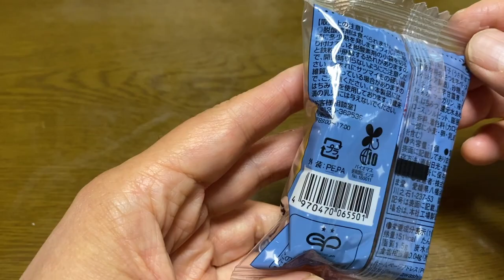【スイーツ（JAPAN sweets）】うさぎぽてと（rabbit sweet potato）「あわしま堂」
うさぎぽてと（rabbit sweet potato）

151kcal